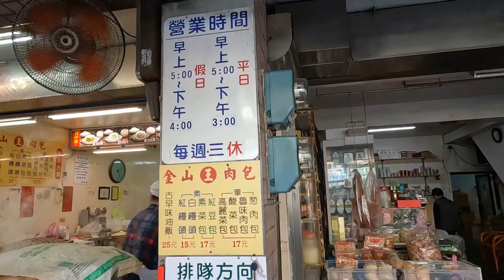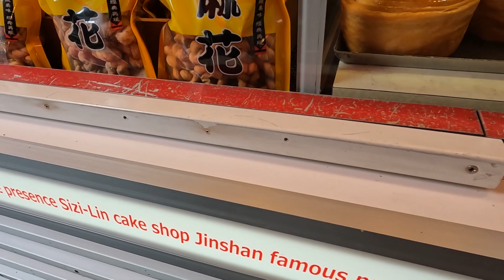TRYING ALL of Jinshan's Famous Baozi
The line of this place goes to the end of the block -- but why?! Well, I had to find out and make sure to try every baozi available at Jinshan's famous baozi stop!